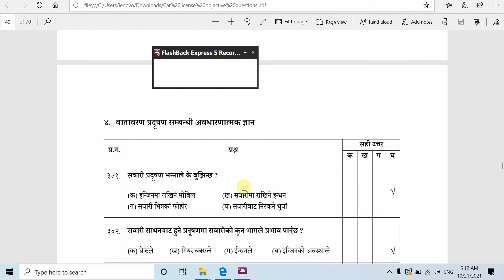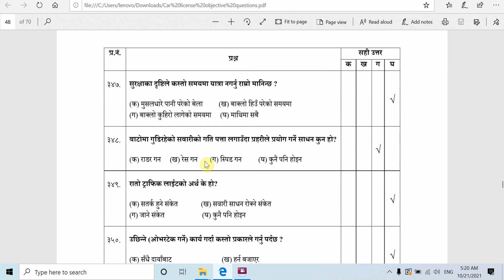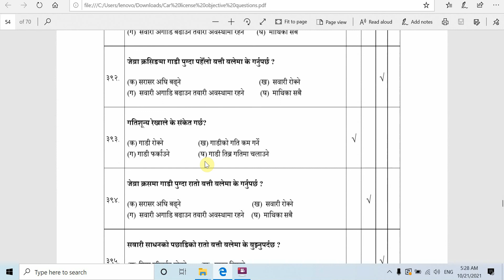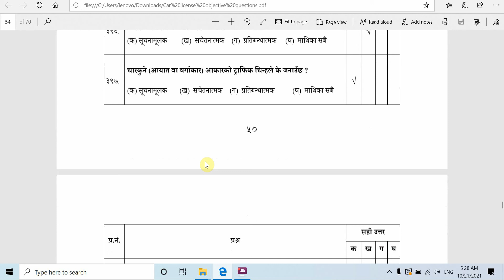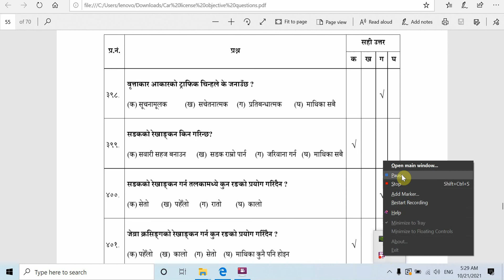सवारी चालक अनुमति पत्र ।। लिखित परिक्षा कार भ्यान जिप CAR VAN LICENSE Written Examination भाग -4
सवारी चालक अनुमति पत्रलागि सोधिने ५०० प्रश्नोत्तर भाग 4 (१०० प्रश्नोत्तर)
यातायातात व्यवस्था विभागबाट प्रकाशित